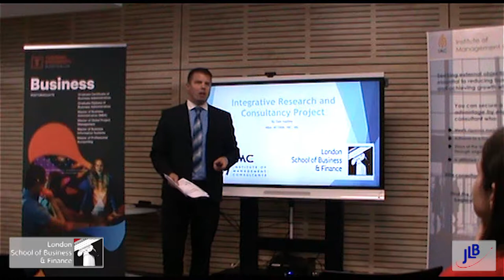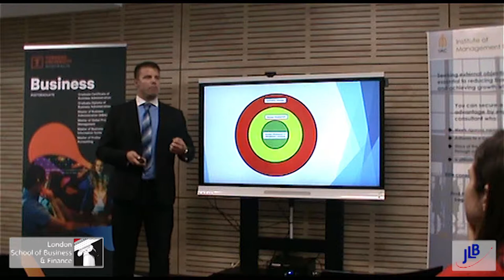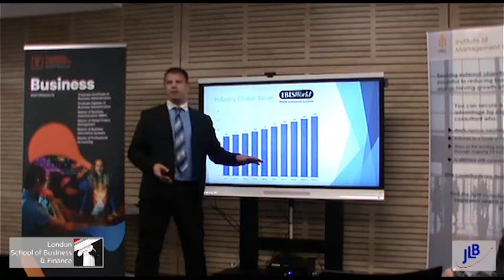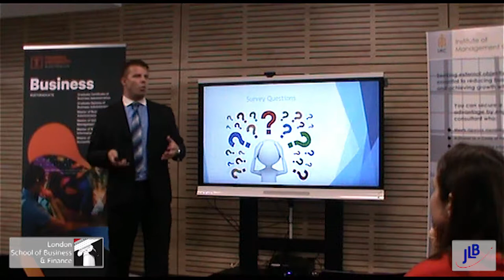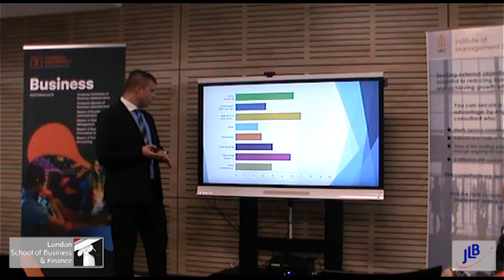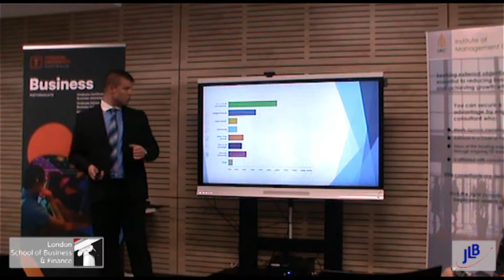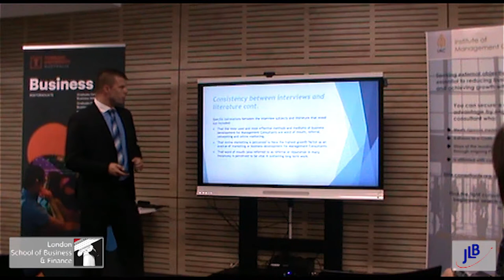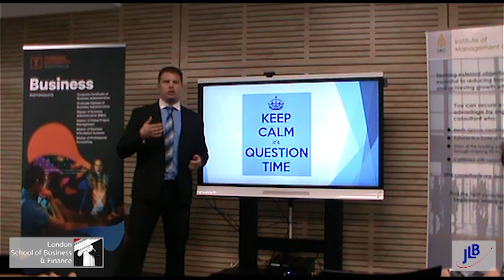Business Development and Consulting Masterclass: Dan Hadley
A masterclass in business development: Our Consultant Dan Hadley just got a brand new MBA to top up his expertise in the management consulting industry.
Get some of the valuable insights from his dissertation " Business Development Medium and Methodologies of Management Consultation in South Australia", as presented in Torrens University, Adelaide - 2019.